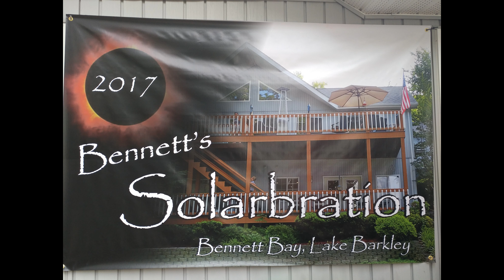Bennett's Solarbration!!!!! 8/21/2017 Total Eclipse 2m 40s!!! WOW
Total eclipse goes through Eddyville, KY. Simply amazing! 11:55:09AM and at 1:23:09PM was total totality!!